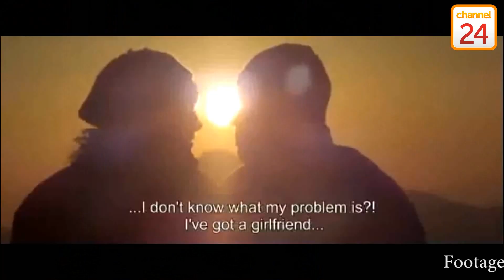Movie Preview 7 March